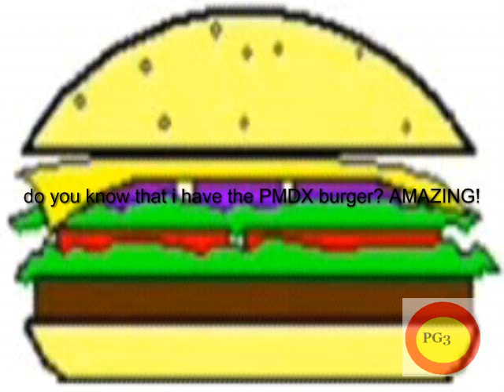KABONK MORTAL KOMBAT BACK WORDS!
OH YEAH!0